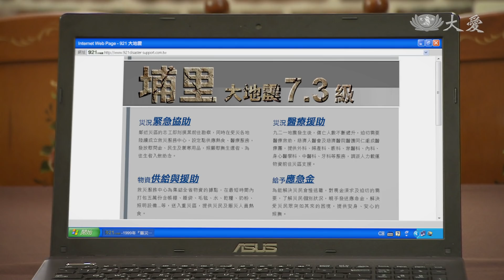[歡喜做頭家] - 第18集 / Happy Bosses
家人的愛，終於讓茂安有所覺悟，逐漸步上正途。隻身在台的萬助，除了工作，就是忙慈濟勤務、上山種菜，日子過得簡樸又充實，不料，某日卻突然昏倒送醫……

(12800018)